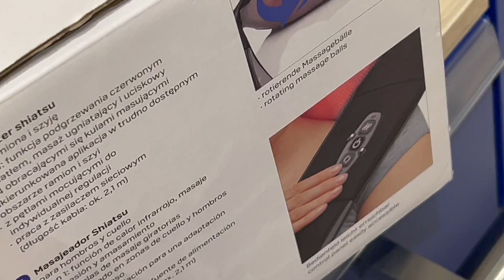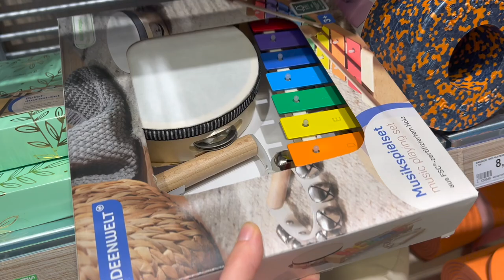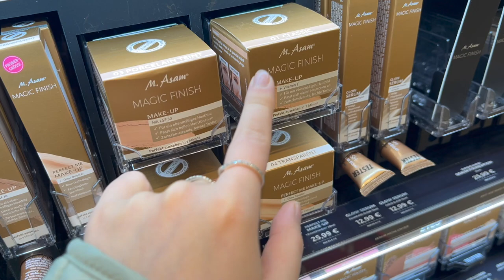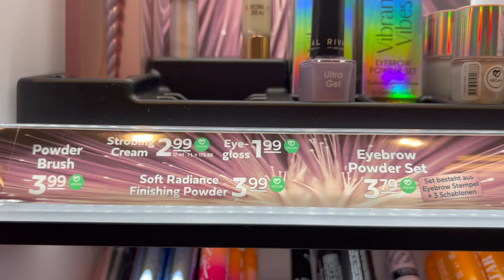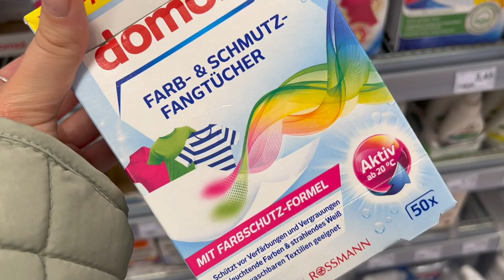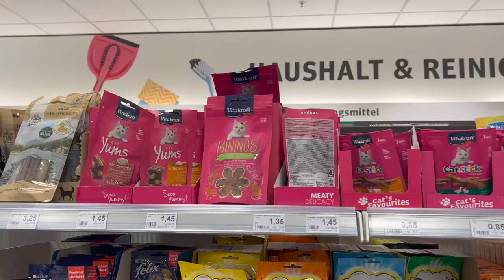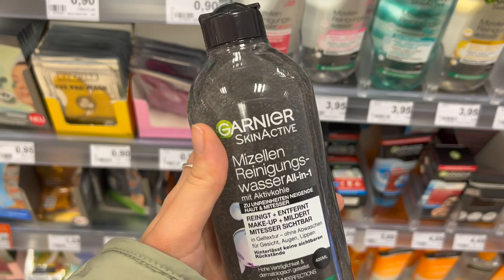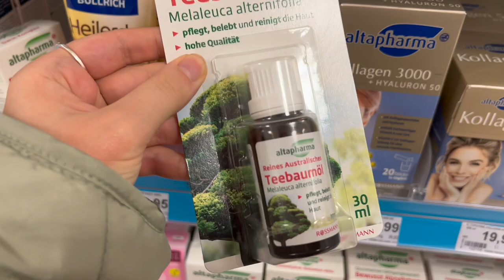ROSSMANN 🔴 LIVE Neuheiten 2023 | Hijabflowers